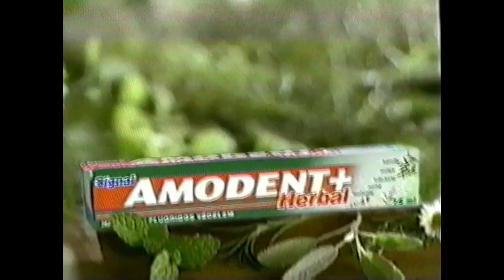Retró TV reklámok, műsorajánlók #21 TV2 - 2002. március. Archív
A TV2 2002. márciusában sugárzott reklámblokkja és programajánlója. A felvétel saját VHS kazettáról lett digitalizálva.

A 2:30 és 2:58, valamint a 4:58 és 5:18 közötti hangsáv szerzői jogok miatt elnémításra került.